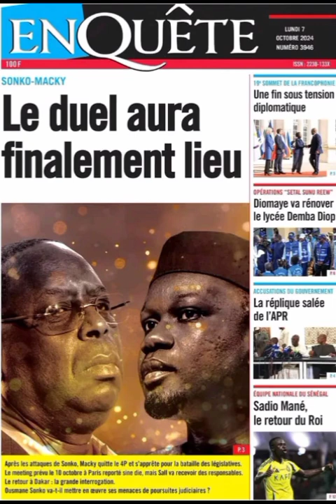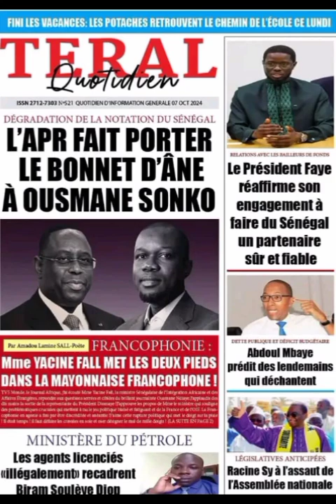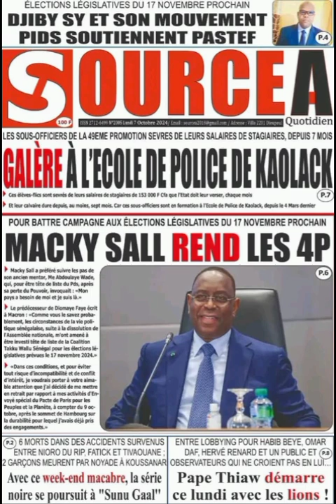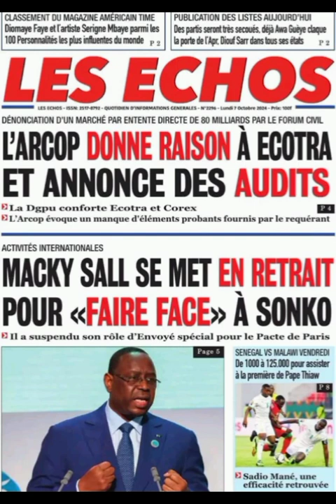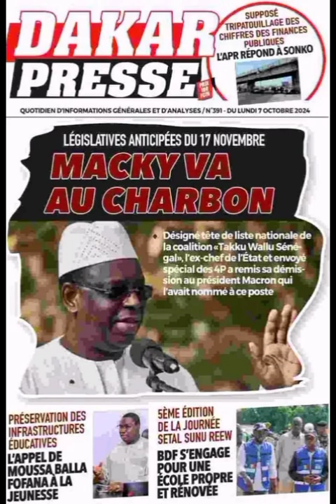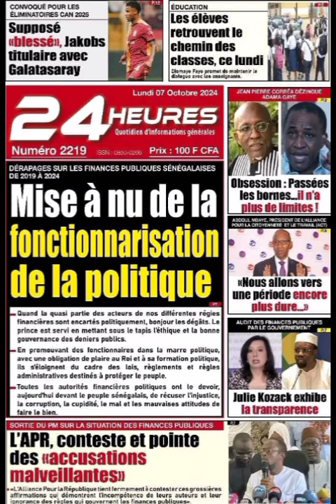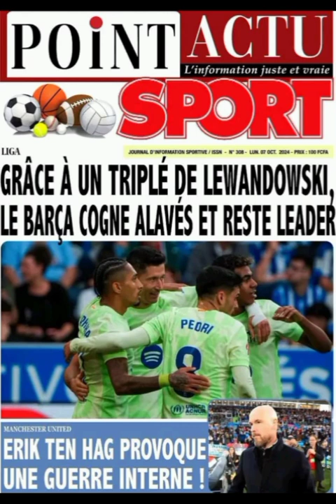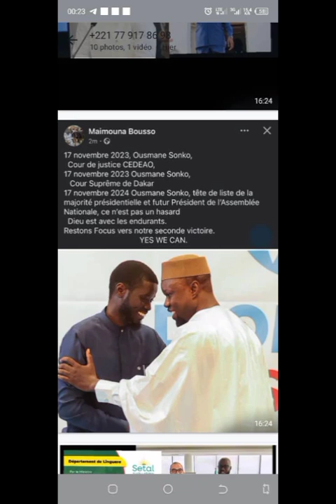Lici Yénékay Yi Revue de presse Olof Altiné Gi 07i Lundi 07 Octobre 03i Raki'Gammu 1446 2024 Dkr221